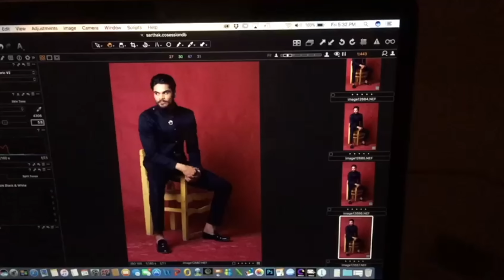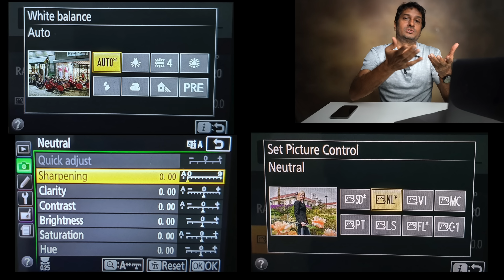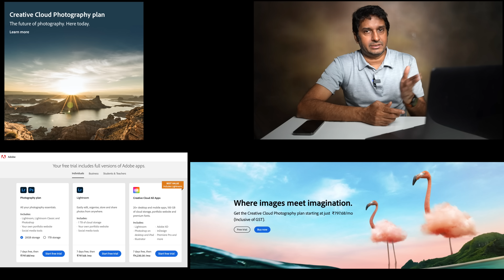Beginner Photography Guide - Best camera, lenses and photo editing software, Accessories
I explained beginner photographers about buying new and entry level gears for photography.

Canon EOS 15000D
Nikon D3500
Nikon D5600
Canon 200D Mark II
Sony Alpha 6000 L
5 IN 1 Reflector
Nikon 35mm 1.8 Lens
Canon 85mm 1.8 lens
Memory Card holder Case
Basic Tripod

My Gears for Photography and Youtube videos ::

* Light Stand
* 5 in 1 reflector
* Grey Card
* 9 x 36 seamless paper roll